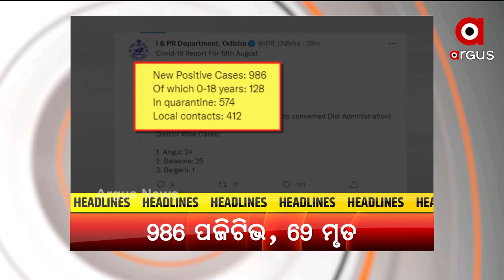Headlines12PM | 20th August 2021 | Argus News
Headlines12PM
+ ଭୁବନେଶ୍ବର ସ୍କିଲ୍ ଡେଭେଲପମେଣ୍ଟ୍ ଇନଷ୍ଟିଚ୍ୟୁଟର ଲୋକାର୍ପଣ କଲେ କେନ୍ଦ୍ରମନ୍ତ୍ରୀ ଧର୍ମେନ୍ଦ୍ର ପ୍ରଧାନ
+ ବିଜେପିର ଜନ ଆଶୀର୍ବାଦ ଯାତ୍ରା
+ ଆଇନରେ ପରିଣତ ହେଲା ଓବିସି ସଂରକ୍ଷଣ ବିଲ
+ କେନ୍ଦୁଝର ଘଷିପୁରାରେ ପିଇଓଙ୍କୁ ମାଡମରା ଘଟଣା
+ ଶାସକ ଦଳର ଗୁଣ୍ଡାରାଜ୍
+ ୨୪ ଘଣ୍ଟାରେ ରାଜ୍ୟରେ ୯୮୬ ପଜିଟିଭ